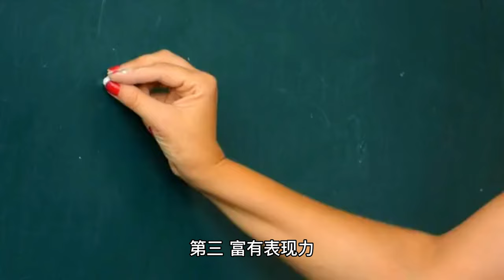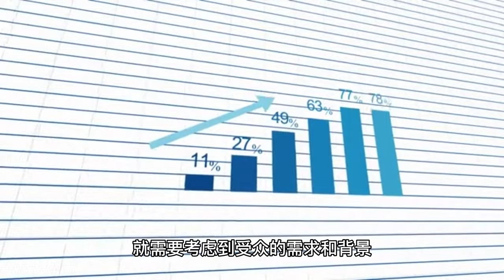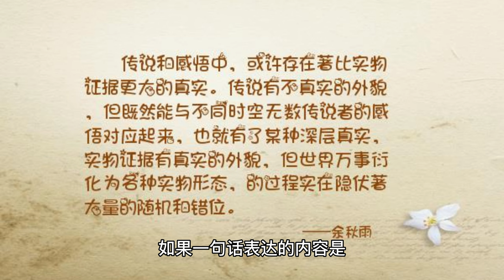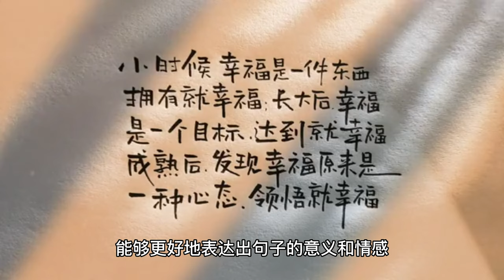为什么一句话说得合宜，就如金苹果在银网子里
一句话能够说得合宜，能够引人注目并且产生共鸣，主要是因为它具备了以下几个方面的特点：